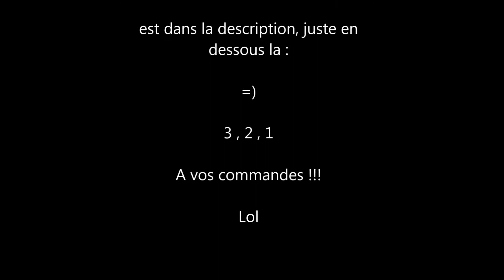Elesya vs Larve de calcium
Bonjour à tous, voici une petite vidéo pas vraiment de vs car Elésya avait l'avantage xD ! Mais c'était marrant de voir la vitesse à laquelle elle mangeait ses larves x) !

N'oubliez pas d'aller voir mon partenaire pour commander vos insectes, rongeurs, matériel et reptile et profitez de la réduction avec le code suivant :
                                   3FKE1BLP

Il est valide jusqu'au 24/08/2014